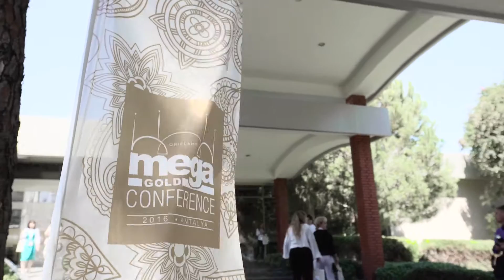Meqa Qızıl Konfrans Antalya 2016-nın 5-ci günü